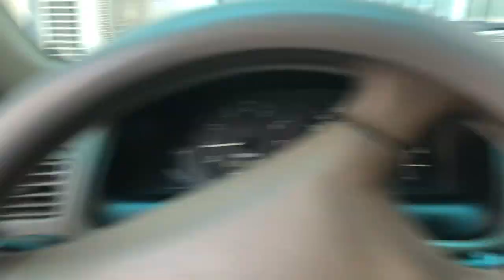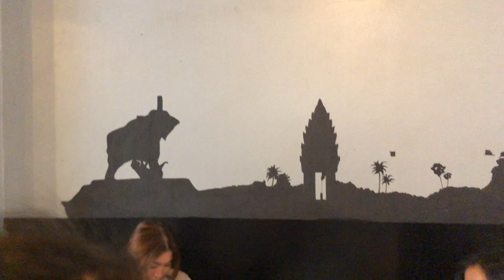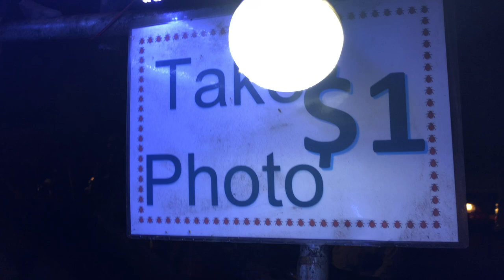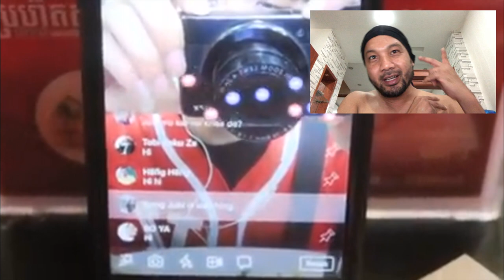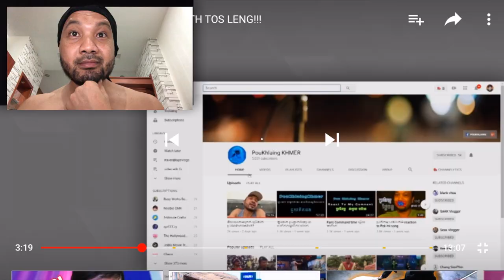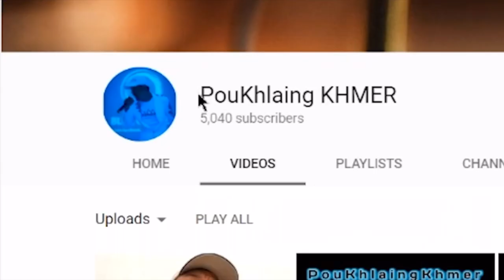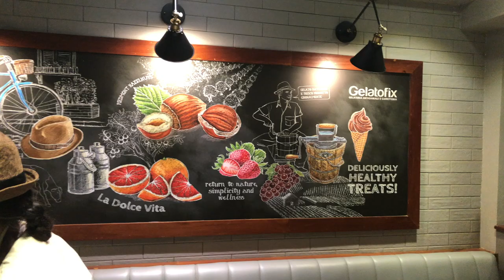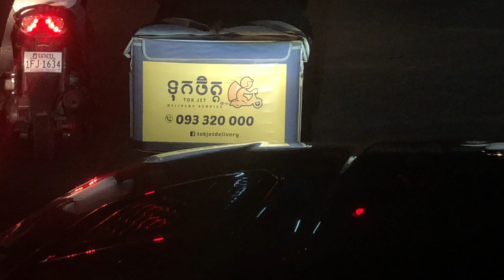RaVen Blaze ( my RESPONDING )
ផ្ញើរ shoutout VIDEO
Facebook pageg